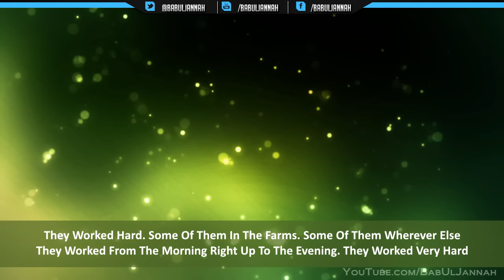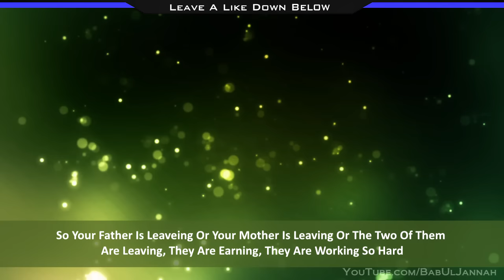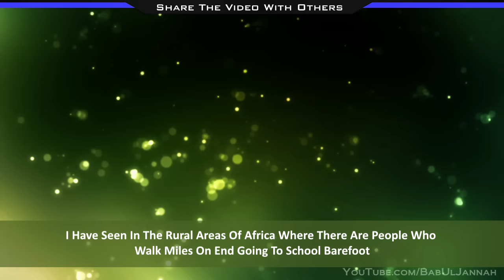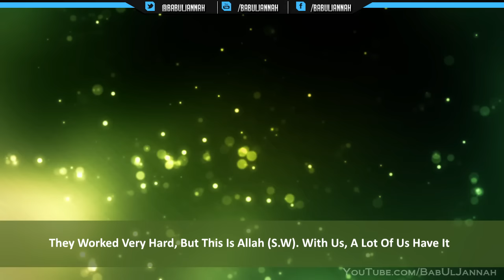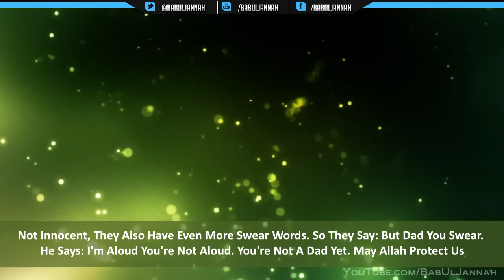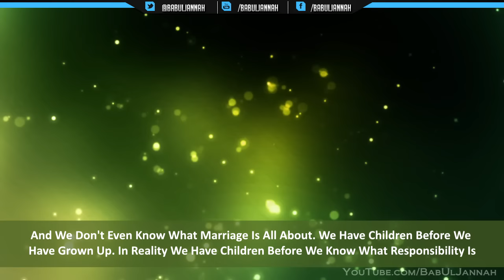The Hardships Of Our Parents - Mufti Menk | Powerful Reminder | BabUlJannah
Assalaamu Alaikum Wa Rahmatullahi Wa Barakaathuhu, if you would like to donate to the creator(s) of this channel who have worked hard on creating Islamic contents for everyone one to watch, then please donate generously. Jazak'Allah Khair
*IMPORTANT*
Brothers and sisters please note that there is no musical instrument used in the background in the video. It is humming noise that is used in the background. I hope you understand.